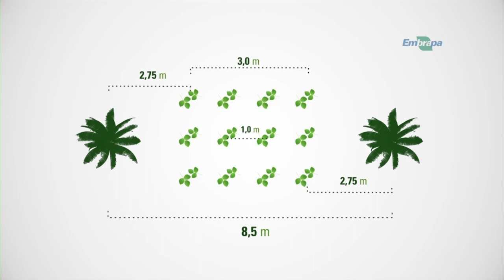Adubação verde do coqueiro com gliricídia 2 - Rio Grande Rural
Saiba qual é a melhor forma de plantio da gliricídia em uma plantação de coco, tanto para o plantio em triângulo quanto para o plantio em quadrado.